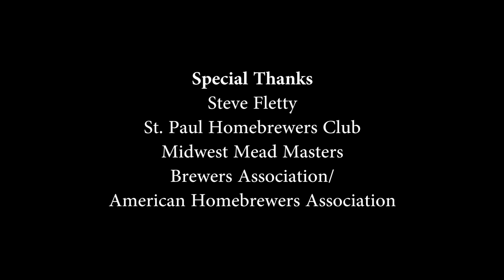Chop & Brew | Mead Masters: Steve Fletty (Part 2)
Episode 63: Chip & Meadmaker of the Year Steve Fletty continue their conversation about meadmaking. Topics include fruit meads, yeast health, ageing, and blending. See link below for the first part of this session. [Original postdate: August 1, 2017]

Related Links

Steve Fletty Mead Recipes

- Holy Cacao! Chocolate Mead

- Mesquite and Agave Mead (Base for Sour Barrel-Aged Mead)

Making Mead the Easy Way: presentation PDF by award-winning meadmaker Steve Piatz:.